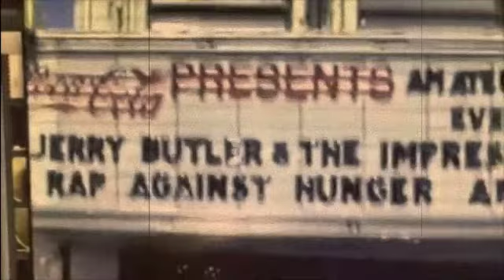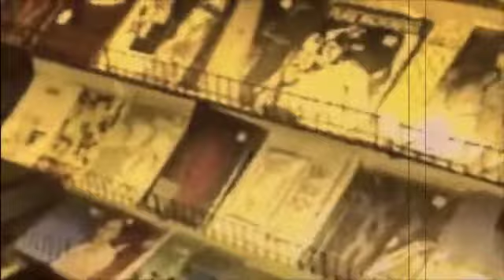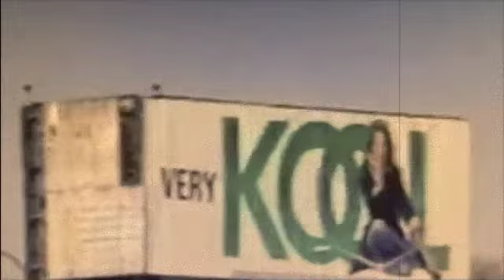Comet Girl - Fixation [New York 1994 footage - free to use]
From the A&R Heaven for Corporate Scum Compilation Tape
Recorded at Pearl Studios, Liverpool by Rob Ferrier (late '93)
Footage from a trip to New York 1994 (with drummer from Codeine cameo).
Please feel free to use any part of this footage for your own projects, let me know if you do!
Comet Girl on this track are:
Rob McLean - bass/guitars,
Rob Ferrier - drum programming
Tim Warriner - guitars,
Karl Bailey - guitars,
Tracey Smith - vocals,
(Written by Rob McLean)